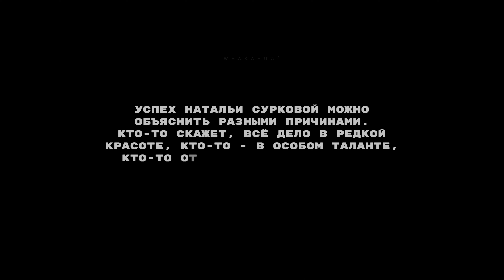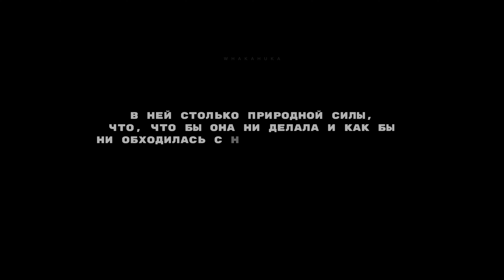❛ к юбилею Натальи Сурковой ❜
⠀⠀⠀ 64 истории. 64 судьбы.
❛ сегодня свой День Рождения празднует Чудесный Человек!
Вероника Тушнова однажды сказала:
'я люблю тебя. это значит - я желаю тебе добра.'
и я желаю - не только Наталье Станиславовне, но и всем Вам - добра во всём, пусть оно Вас греет в любую непогоду. 🤍
мысленно обнимаю!
п.ссс. в видео не вошёл короткий метр 'потому что мама', 2001г., потому что я так его и не нашла...
и скорее всего, я знаю не о всех проектах, с участием Натальи Станиславовны, поэтому здесь представлена не вся фильмография.

п.п.ссс. на дворе июнь 2022, и я нашла ошибку - как оказалось, "ИП Пирогова"-4 на тот момент ещё не вышел (выходит только теперь), за него я почему-то приняла часть 3 сезона. прошу Вас меня простить))
и всё.
и больше ничего. ❜
⠀ ⠀ ⠀⠀⠀с любовью! ♡
закадровый голос ꜰʀᴏᴍ: свидание в Измайловском 2009/ мой герой 2019
ᴍᴜꜱɪᴄ: Виктория Черенцова — тысячи дорог